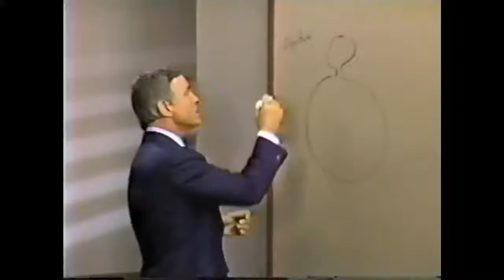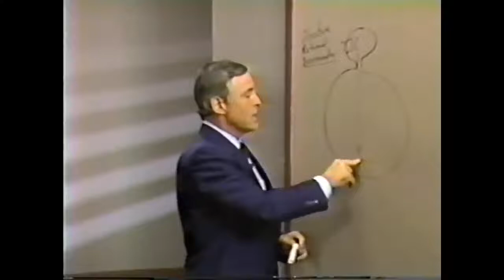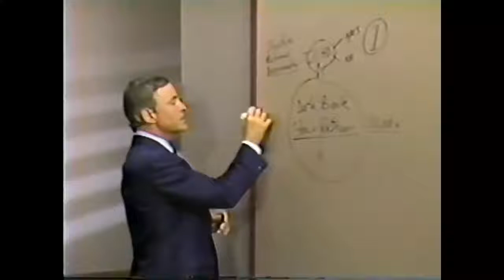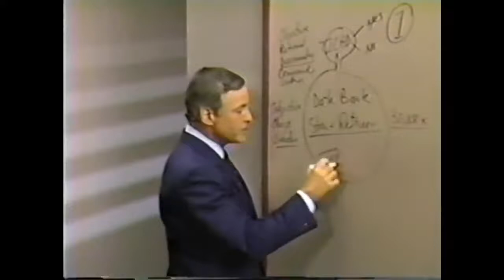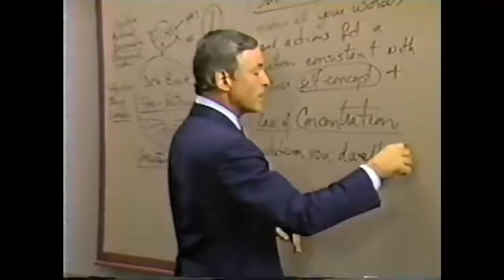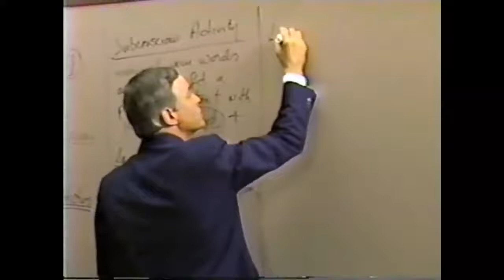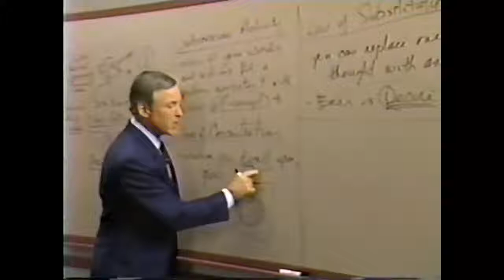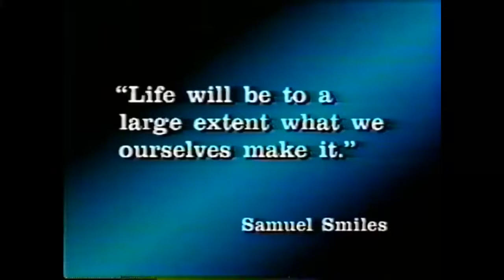Modulo 4 - SU CENTRAL DE ENERGÍA SUBCONSCIENTE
Modulo 4
SU CENTRAL DE ENERGÍA SUBCONSCIENTE
(15 minutos)
🔵 COMUNIDAD GRATUITA DE TELEGRAM ⤵️

Resumen
 Su mente subconsciente es la central de energía  de ser y la fuente  de su capacidad  de sobrepasar en gran medida sus niveles de logros previos. Para aprovechar esta energía, ha de comprender la función de la mente consciente y la subconsciente,  y su interacción.
 En este módulo se aplicará la relación entre la mente  consiente  y la subconsciente, y se presentarán otras  tres leyes mentales  que le ayudarán aprovechar lo mejor de usted mismo.